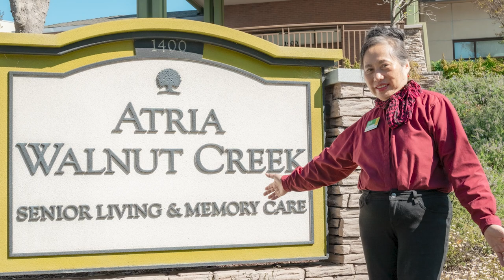2024 Spring Outstanding Team Member | Sulpicia 'Sulpi' Caburi | Atria Walnut Creek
Sulpicia 'Sulpi' Caburi, Waitstaff, Atria Walnut Creek
For over 30 years, Sulpi has graced Atria Walnut Creek with her dedication and warmth. Known as the heart of the community, Sulpi has been a bright light, illuminating the lives of everyone she touches.